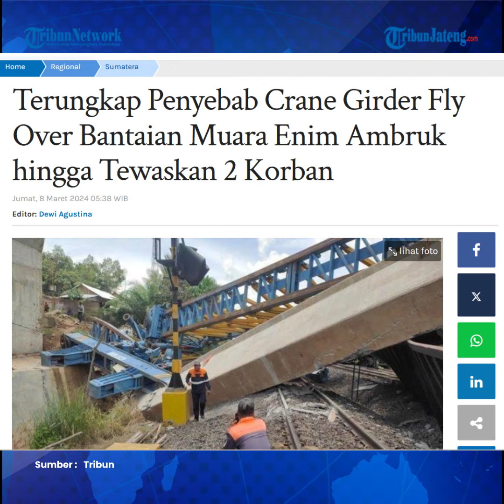Kronologi dan Penyebab Crane Fly Over Muara Enim Ambruk Timpa Kereta Api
Crane girder proyek pembangunan jembatan fly over Bantaian Muara Enim, Sumatra Selatan ambruk dan menimpa kereta api Babaranjang yang sedang melintas, Kamis (7/3/2024) pukul 11.00 WIB.